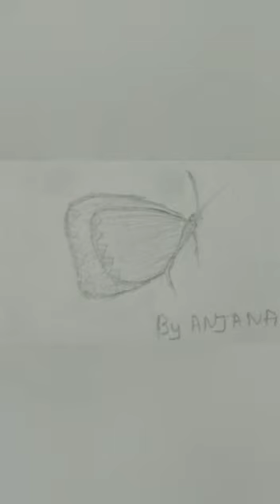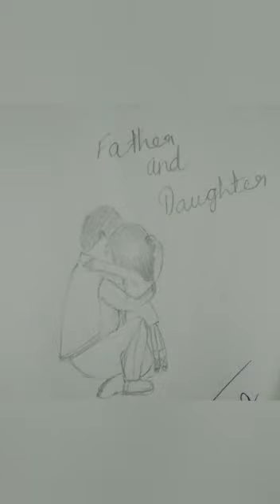ഒരു ലോക്കഡോൺകാല ചിത്രരചനാ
Drawings during this corna lock down